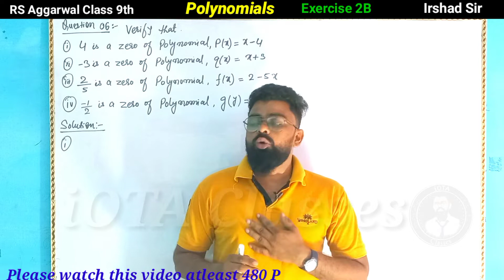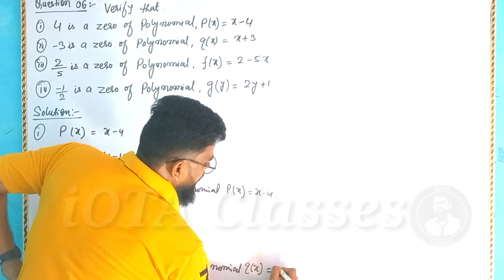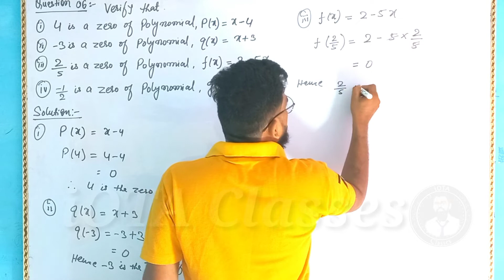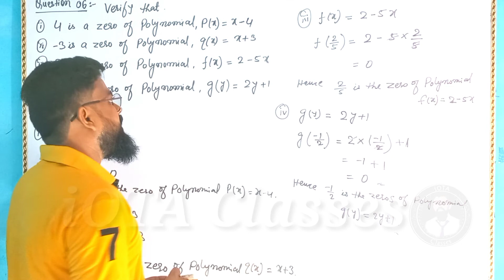Polynomials | Class 9 Exercise 2B Question 6 | RS Aggarwal | Verify that 4 is the zero of the poly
Polynomials | Class 9 Exercise 2B Question 6 | RS Aggarwal | Verify that 4 is the zero of the polynomial p(x)=x-4

Verify that 2/5 is the zero of the polynomial f(x)=2-5x

Rs Aggarwal Class 9 Exercise 2B Question 06

Rs Aggarwal Class 9 Chapter Exercise 2B question 06

Rs aggarwal exercise 2B class 9 question 06

Rs Aggarwal Class 9 Chapter 2 exercise 2B question 06

Class 9 Rs Aggarwal Exercise 2B question 06

In this video we are going to solve Exercise 1E R S Agarwal of Number System.

Before Watching this video, You must watch Basic Introduction of
And it is very important for Class 10th Students (Click on this link to watch Basic Introduction of Number System)